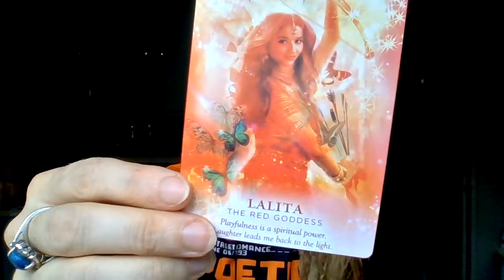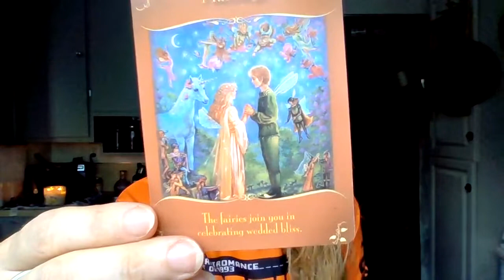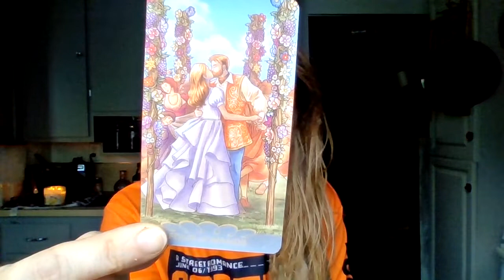Setting Boundaries And Compartmentalizing Your Energy, This Karmic Parent Is Getting Out Of The Way